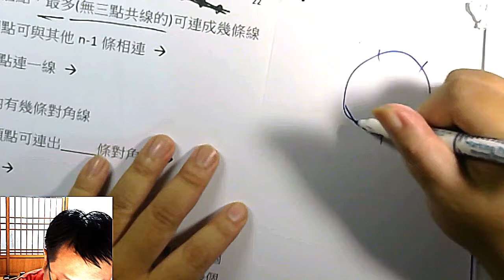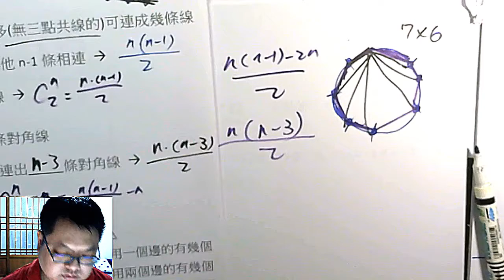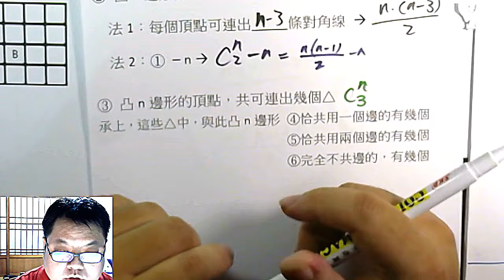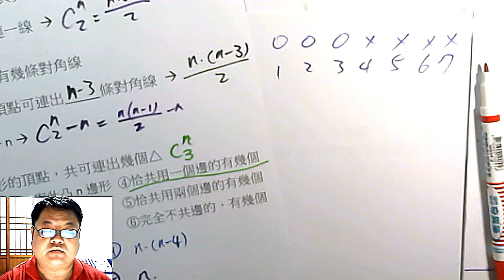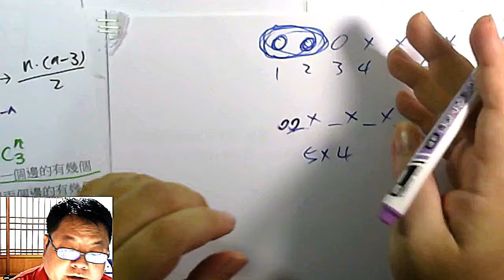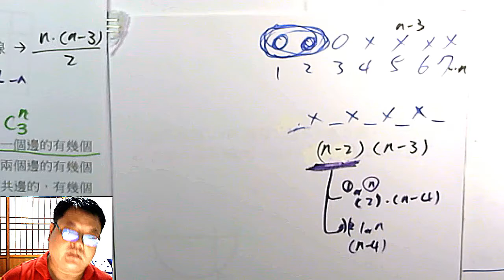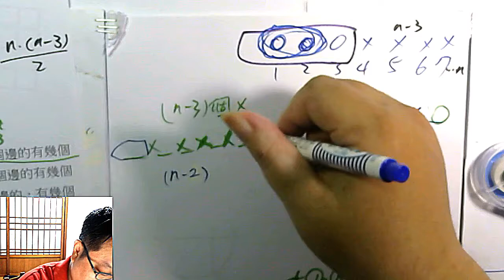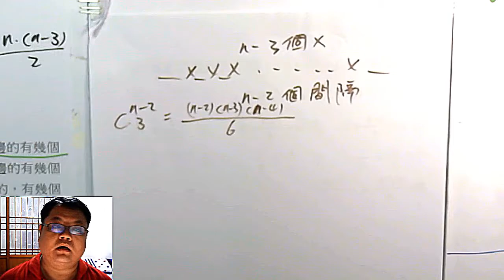高一下數學 排列組合 28 「C 與幾何 (點、線、Δ、矩形 數目)」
本集：「用 C 計算 交點、連線、Δ、矩形 的數目」